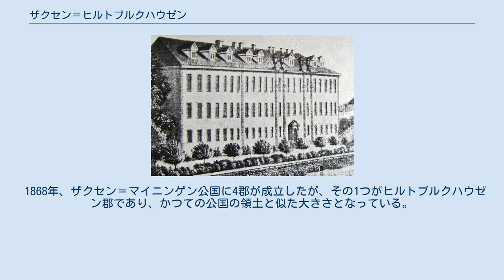ザクセン＝ヒルトブルクハウゼン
ザクセン＝ヒルトブルクハウゼン公
ザクセン＝ヒルトブルクハウゼン（ドイツ語: Sachsen-Hildburghausen）は、1680年から1826年まで存在した、ヴェッティン家エルネスティン系が統治した公国。
領土は現ドイツのテューリンゲン州の一部（現ヒルトブルクハウゼン郡とほぼ同じ）にあたる。
 ヒルトブルクハウゼン城 1675年3月26日にザクセン＝ゴータ公エルンスト1世がゴータで死去すると、遺領は1680年2月24日に7人の息子の間で分割された。
そのうち、ザクセン＝ヒルトブルクハウゼンは六男のエルンスト2世に与えられ、彼は初代ザクセン＝ヒルトブルクハウゼン公エルンストになった。
しかし、新しく成立した公国は独立しておらず、その行政はエルンストの長兄でゴータに住むフリードリヒ1世の命令に従わなければならなかった。
ザクセン＝ヒルトブルクハウゼンが名実ともに独立したのは1702年のことであった。
 公国は成立した時点ではヒルトブルクハウゼン、ヘルトブルク、アイスフェルト、ファイルスドルフの各郡、そしてシャルカウ郡の半分を領土とし、その後の1683年にケーニヒスベルクを、1705年にゾンネフェルトを併合した。
1699年にザクセン＝コーブルク公アルベルト5世が後継者のないまま死去すると、エルネスティン諸公の間で継承争いがおこったが、1714年にザクセン＝ヒルトブルクハウゼンがシャルカウ郡を割譲する代わりにザクセンの一部（ザクセン＝レムヒルトの一部、ワイナリーを含むベールンゲン郡、修道院のあるミルツ、メスペルブルン出身のエヒター家の遺産）を得ることで決着した。
 1684年、エルンストがヒルトブルクハウゼンを居城としたことでヒルトブルクハウゼンは発展を遂げたが、豪華な建築や庭園などが公国の財政を圧迫し、1769年には神聖ローマ帝国の負債委員会による強制執行がなされるほどになった。
委員会の議長にはザクセン＝マイニンゲンの財政を救った摂政シャルロッテ・アマーリエ・フォン・ヘッセン＝フィリップスタールが務めた。
 1806年に神聖ローマ帝国が解体されると、ザクセン＝ヒルトブルクハウゼンは公国として完全独立した。
その数か月後の12月15日、ザクセン＝ヒルトブルクハウゼン公国はエルネスティン諸公国とともにライン同盟に参加、1815年には同じくドイツ連邦に参加した。
1818年、ザクセン＝ヒルトブルクハウゼン公フリードリヒは憲法を制定した。
 1825年にザクセン＝ゴータ＝アルテンブルク公国の家系が断絶すると、エルネスティン諸公の間で継承争いが再燃した。
1826年11月12日、ヴェッティン家家長であるザクセン王フリードリヒ・アウグスト1世の調停により、エルネスティン諸公国は領土を再編した。
ザクセン＝ヒルトブルクハウゼンはケーニヒスベルクとゾンネフェルトをザクセン＝コーブルク＝ゴータに、残りの領土をザクセン＝マイニンゲンに割譲したが、その代わりにザクセン＝ヒルトブルクハウゼン公フリードリヒは新しく創設されたザクセン＝アルテンブルク公国の公位を得た。
 1868年、ザクセン＝マイニンゲン公国に4郡が成立したが、その1つがヒルトブルクハウゼン郡であり、かつての公国の領土と似た大きさとなっている。
ヒルトブルクハウゼン郡はその後ほとんど変更がなかったが、1993年にズール郡と合併した。